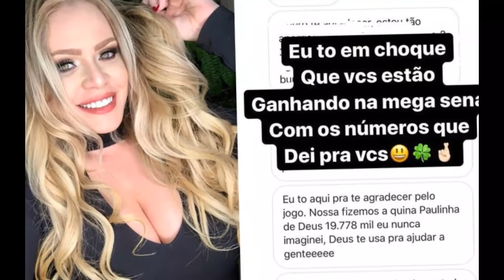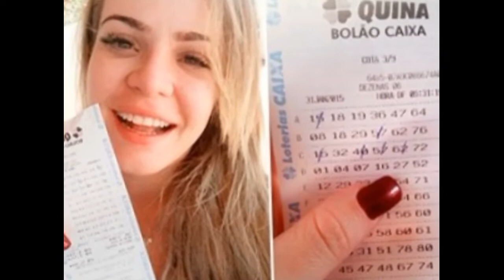Ex-BBB Paulinha Leite dá dicas de como acertar na loteria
Olá tudo bem? Seja bem vindo ao canal! Hoje você vai ter acesso a mais uma notícia quentinha em primeira mãe!

A ex-BBB Paulinha Leite diz já ter ganhado 57 vezes na loteria. No último sábado (19), ela revelou ter faturado R$ 35 mil ao acertar a quina da Mega-Sena e, por pouco, não levou o prêmio de R$ 190 milhões, que foi dividido entre duas pessoas. Mas qual é o segredo de tanto sucesso em jogos de sorte? Em conversa com Splash, Paulinha deu dicas para quem também tenta ganhar uma bolada.

''A primeira dica é: tem que jogar. Vejo muita gente dizer que queria ganhar, mas nunca jogou. Fica meio complicado, é um detalhe que as pessoas esquecem''

Paulinha diz acreditar "na lei da atração".
"Quando eu jogo, eu penso que vou ganhar. ''

As pessoas jogam por jogar, elas não acreditam no que querem. Eu acredito muito no que estou fazendo. O Universo devolve". Por fim, ela revela o hábito de observar os números no dia a dia e apostar neles. "Eu formo um jogo com os números que mais me chamam atenção... Já ganhei R$ 174 mil assim, formando jogo com número no outdoor, olhando do carro", conta. Questionada, então, se ganhar muitas vezes na loteria é sorte ou talento, ela afirma: É sorte. Na verdade, um pouco dos dois.

Paulinha diz que vai usar o dinheiro faturado no último fim de semana para investir em ações — outro hábito da influenciadora, que trabalha com publicidade nas redes sociais, tem uma loja de roupa e apartamentos alugados. Um deles, inclusive, foi o que ganhou no "BBB 11". Na época do game, ela ainda levou três motos, um relógio e um par de óculos para casa. Empresa de bolões Aproveitando a fama que ganhou por essa sorte que diz ter, Paulinha montou uma empresa para fazer bolões da loteria. Mas, segundo a ex-BBB, o que faturou até hoje foi sempre em aposta individual.

Desta vez, ela jogou números que costuma apostar sempre, mas também indicou os mesmos para alguns grupos da empresa. "Eu só posto no meu pessoal se o bilhete (da loteria) é meu, se eu fiz. Quando é (prêmio) da empresa, só posto no perfil da empresa", afirma. O negócio surgiu há cerca de dois anos, após seguidores pedirem que ela compartilhasse números. Ao divulgar que as indicações deram retorno aos fãs, Paulinha começou a receber pedidos para fazer um grande bolão.

"Todo mundo começou a pedir para fazer um bolão. Pensei na ideia, sonhei com o que eu teria de fazer e fiz um bolão, uma brincadeira. Quando percebi, já não era tão brincadeira assim, meu contador queria meu fígado. Estava tudo entrando na minha conta pessoal", relembra. A ideia de Paulinha era só fazer um bolão mesmo, a Loto Fácil da Independência, mas não parou por aí. "Depois do primeiro bolão com premiação, o pessoal queria mais, então, não dava para continuar assim. Entrei em contato com advogados para ver se era legal, tirei CNPJ e comecei a empresa", diz.

Golpes nas redes A fama de sortuda, no entanto, fez com que Paulinha passasse a ser o 'rosto' de golpes que usam seu nome e imagem. Ela alerta que não vende cursos nem descobriu qualquer sistema que burla as loterias existentes no país. "Usam a minha imagem para vender curso... Não tenho nada a ver com isso. São golpes dizendo que eu descobri um sistema de fora, nos Estados Unidos, que eu ganho na loteria por causa disso e agora estou vendendo. Inventam de tudo um pouco. Isso tudo é mentira", assegura.

Filipe Pavão

De Splash, no Rio

Fotos: Instagram/arquivo pessoal/ Internet